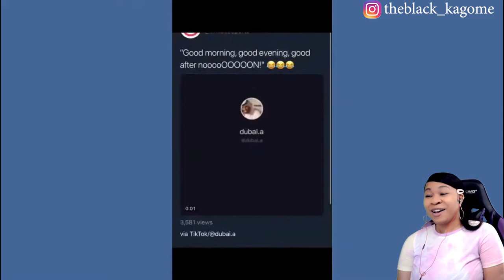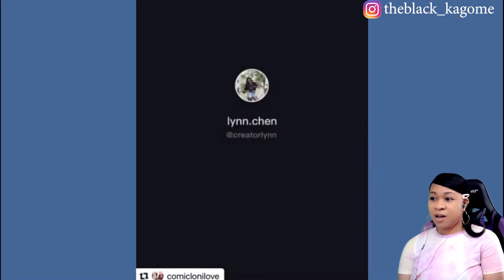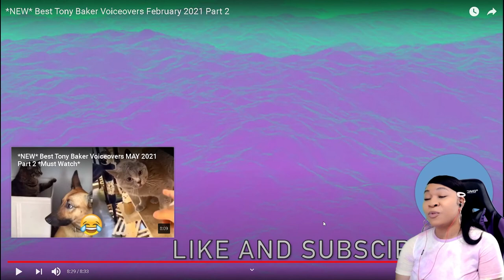*NEW* BEST TONY BAKER VOICEOVERS FEBRUARY 2021 PART 2 | reaction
✨About me✨
Favorite movie: Titanic
First, anime saw: Dragon Ball
Favorite ice cream: banana split
My personality: shy and introverted
Favorite comedian: Dave Chappelle
Favorite Adultswim show: ATHF
 *favorite episode: Hand Banana 😅
My regrets: I wish I never stopped drawing
First game ever played: EvilZone on ps1
Favorite season: Fall 🍁
Favorite food: Tacos and rice 🌮
Favorite Hobbie: I have a lot!🥴
Favorite music: indie, house, Lofi, electronic, R&B/Soul